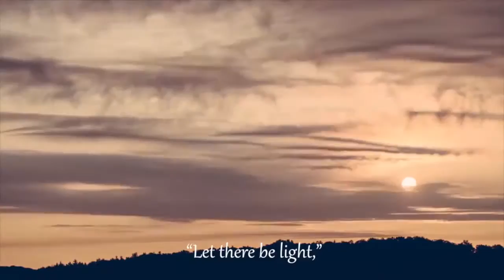Portfolio Lucian Background Music Media Film Score